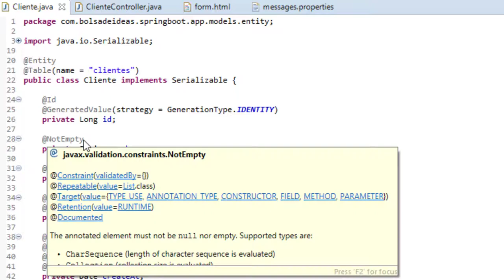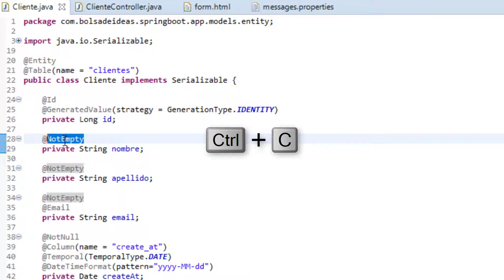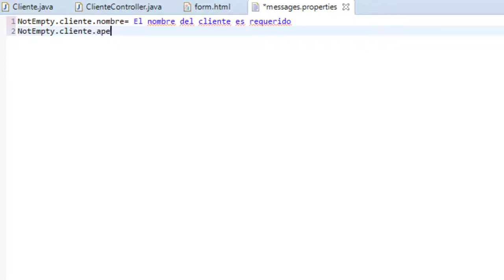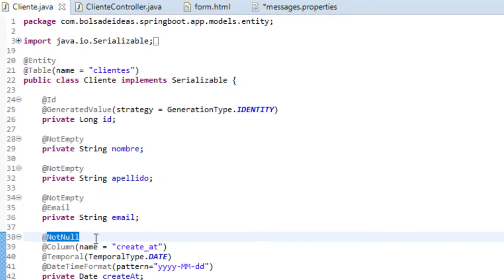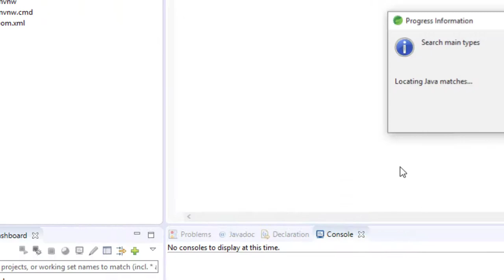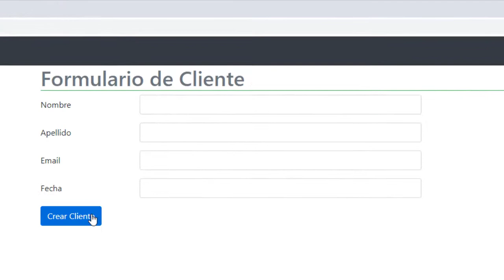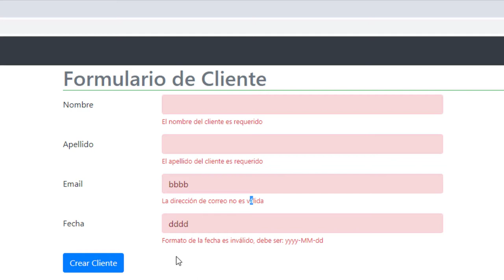Agregando mensajes de errores personalizados